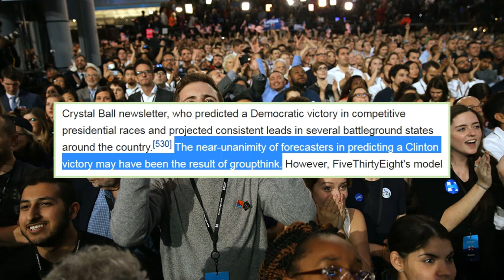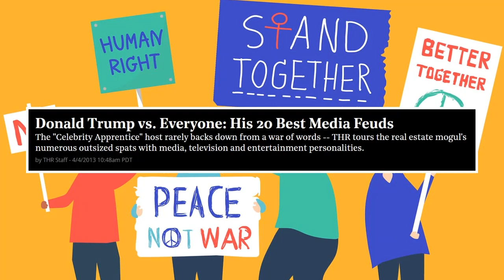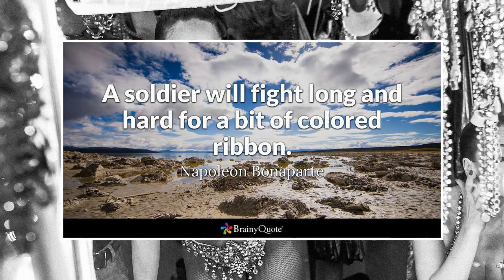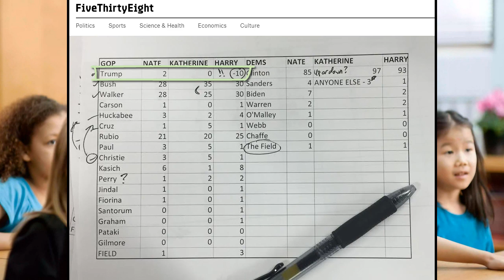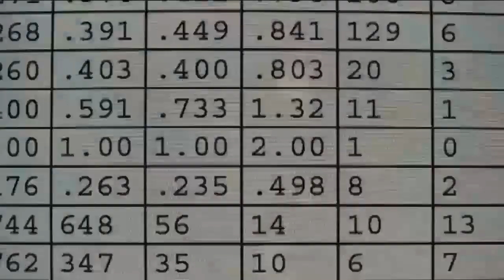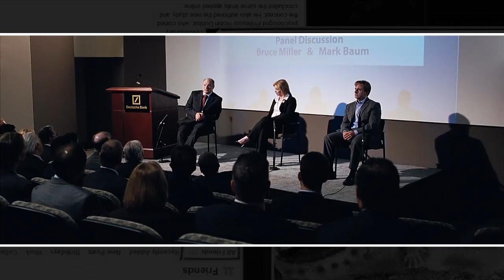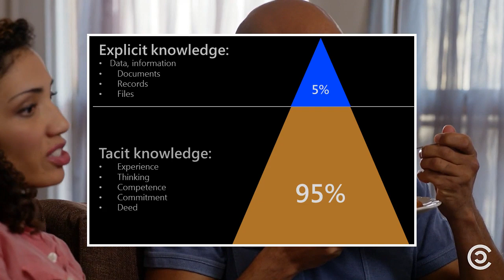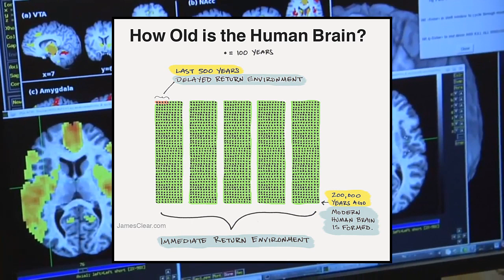Why polls about Donald Trump are always wrong. - StoryBrain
The 2016 election was one of the greatest failures of mathematics and statistical modeling that we've ever seen. But it's embarrassing to the media, so you never hear them talk about it. But it was a great opportunity to see how some lesser-known psychological mechanisms in our brain work, and how they overcome our supposed objective thinking and reasoning, in ways that no one seems to properly describe. So let's focus on that today, as well as how it may show up in 2020.

This is part 5 of the Social Media Series. So enjoy!

Support me and get Skype chats, video shout-outs and more!

Thanks!